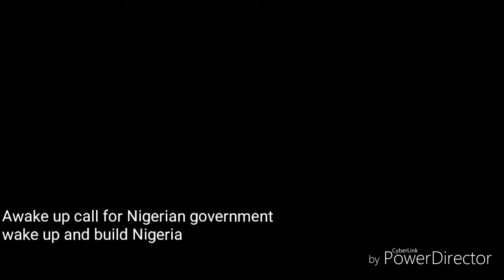Bongani MKONGI is a Bloody Policeman | Say No To XENOPHOBIA